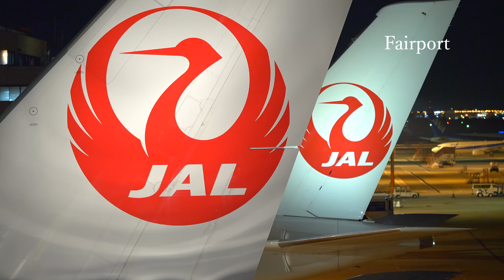[4K] [飛行機 動画] Plane Spotting at Fukuoka Airport in Japan /福岡空港 2021/6/7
福岡空港で撮影した飛行機動画となります。
Panasonic LUMIX DC-GH5での撮影です。

[Setting] :  Image quality "4k 8bit 100M 30p"

Airport: Fukuoka airport

「Fairport on Youtube」では、どこでも、いつでも空港、飛行機を感じられる「飛行機動画」を提供しています。
旅が好きで、空港や飛行機も好きな方、旅前の空港で過ごす時間が好きな方、時間があれば空港で飛行機を眺めてる方、単純に飛行機好きな方、などなど沢山の方に楽しんでもらえる動画撮影、作成をしています。

また、Fairportでは、4Kで撮影した飛行機動画の提供、4Kによる飛行機動画撮影、4Kフォトを利用した画像提供、編集などを承っております。

採用実績
テレビ・沸騰ワード10、ガイアの夜明け、家、ついて行ってイイですか?、
映画・OVER DRIVE
ネット配信番組・ときめき映画「OVER DRIVE」宣伝部
その他、新聞社への画像提供、会社ブランド動画など多数提供
（全て4Kで撮影した動画を、各指定フォーマットにして提供）

運営者 : 五十嵐史彦
1980年1月10日生まれ
11歳から飛行機に興味を持ち、羽田に通い始める。
13歳から音楽に興味を持ち、バンド活動や、音響の仕事を始めるが、20歳頃から飛行機熱が復活。
24歳で飛行機動画の撮影をスタート。日本全国、海外遠征を始め、得意の音楽と、飛行機動画を組み合わた、情緒ある作品作りを開始。
2007年、ローランド主催のビデオフェスティバルで部門グランプリを受賞
以後、ビデオコンテスト入賞、博物館での上映会、4度のフォトコンテスト入賞など精力的に活動。
2018年には、執筆本（共同創作）発売など、活動の幅を広げている。